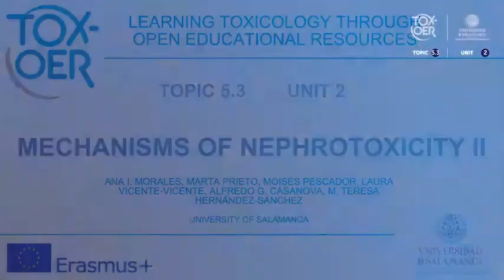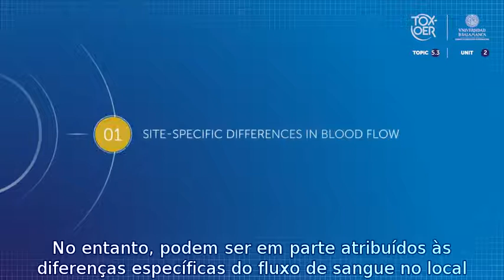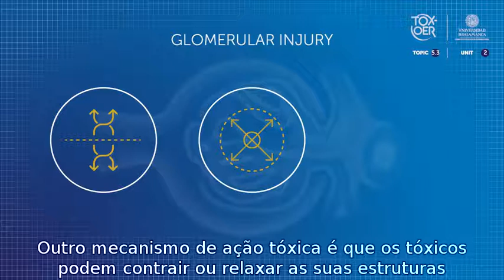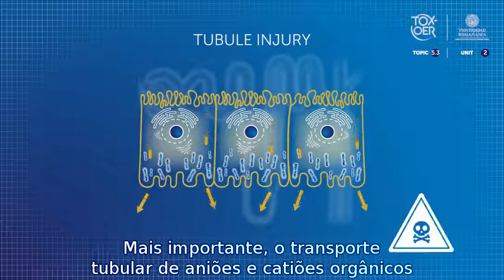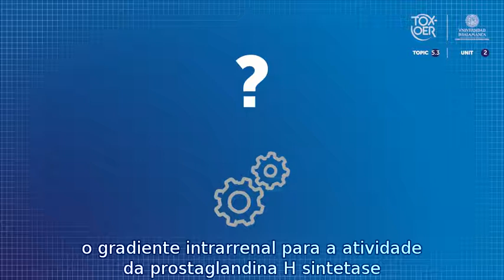TOXOER 53 Kidney 22 Mechanisms of Nephrotoxicity II POR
Mecanismos de Nefrotoxicidade II. Com este vídeo, você conhecerá a diferente seletividade das toxinas pelas diferentes partes da néfron.